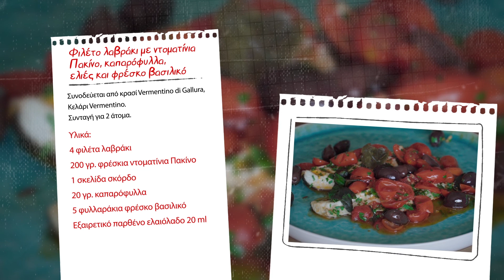Sea bass fillet with cherry tomatoes olives